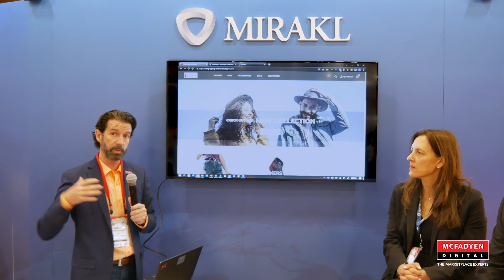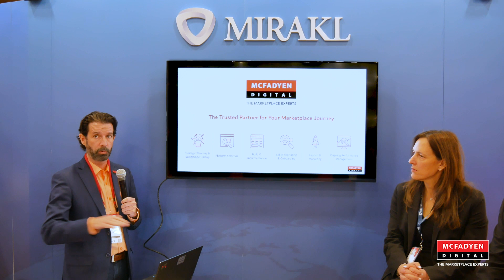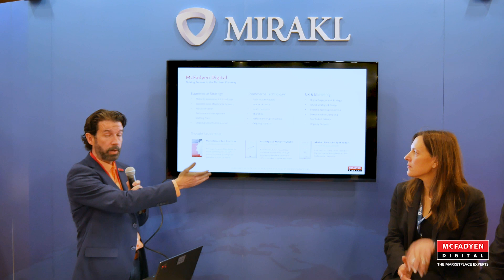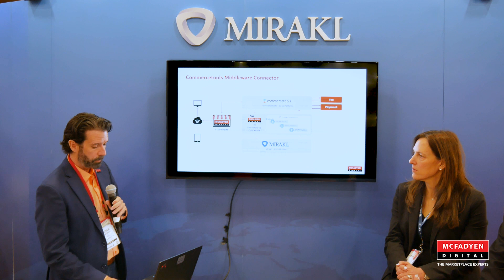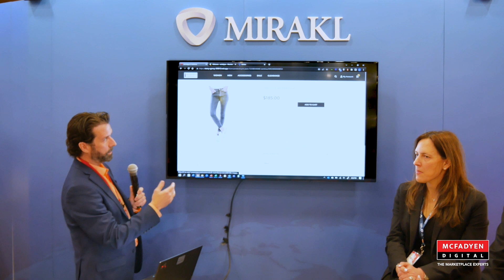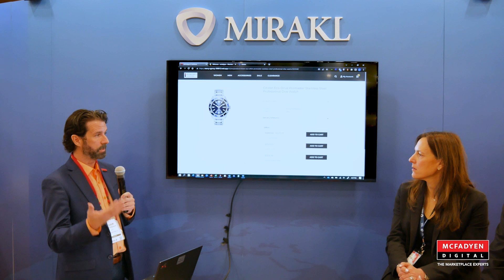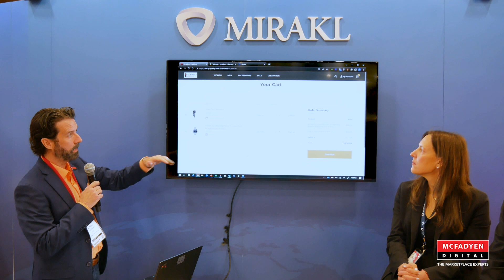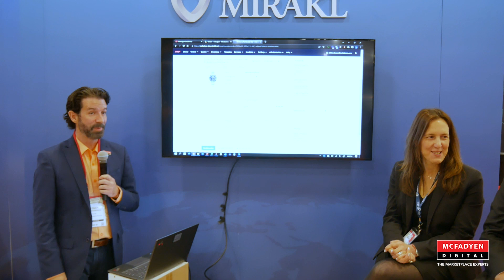Mirakl + commercetools demo session using the McFadyen Marketplace Connector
This is a demo of the Mirakl marketplace platform integrated with the commercetools ecommerce platform using McFadyen Digital's Marketplace Connector accelerator. The demo session is lead by McFadyen's Adam Thibodeaux and also features Mirakl's Tzipi Avioz and commercetool's Chirstopher Holley. It was filmed at the Mirakl booth at Shoptalk 2023 in Las Vegas, NV on Match 27th, 2023.

This demo shows the commercetools ecommerce platform working with a headless front-end to display a mix of first party seller and third-party seller products, adding those products to a cart, checking out, then showing what that looks like in the Mirakl backend. As multi-seller capabilities are not native to most ecommerce platforms, commercetools included, this integration is key to enabling third-party marketplace sales at-scale. The Mirakl functionality is what enables third-parties to list their products, accept orders, get paid for those orders, and handle any returns or customer service issues. McFadyen Digital built The Marketplace Connector for Mirakl and commercetools as an accelerator for the integration of these two platforms, saving up to 30% of the integration time  if starting from scratch.

This powerful combination of platforms should be strongly considered for any organization seeking a true Enterprise-level online marketplace platform solution where scalability, flexibility, and automation capabilities are priorities.